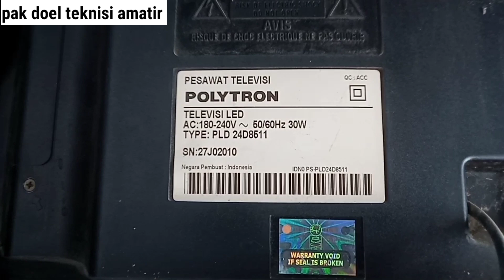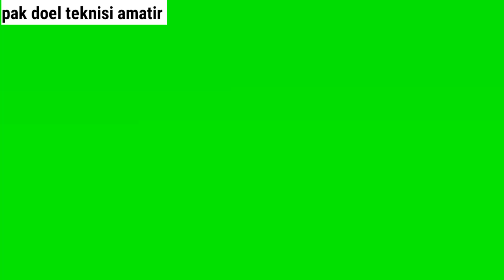PART119/SERVIS LED POLYTRON MATOT